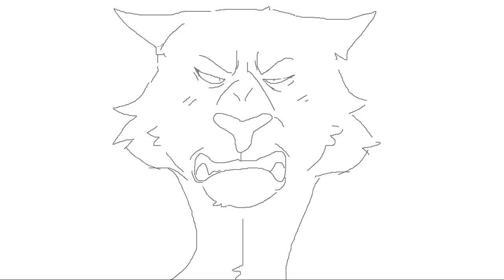SAY MY NAME! Hawkfrost and Ivypool ANIMATIC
the only reason why i made this was to draw the skull scene where he pulls back his skin

say my name - the beetlejuice musical
made in adobe premiere and ms paint